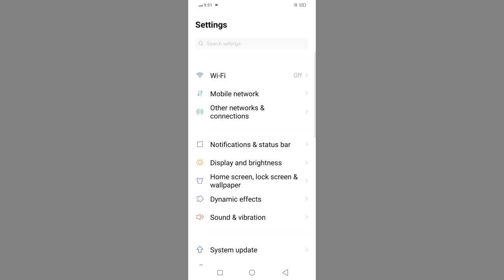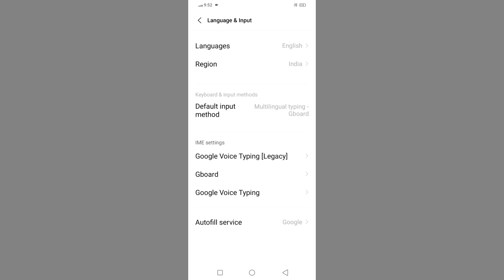VIVO Y 02 How To Full Setup Device & Keyboard Language Themes Settings